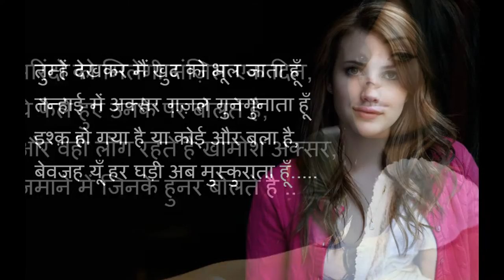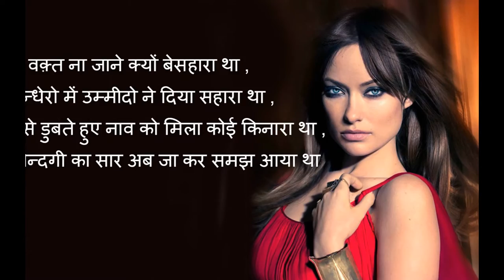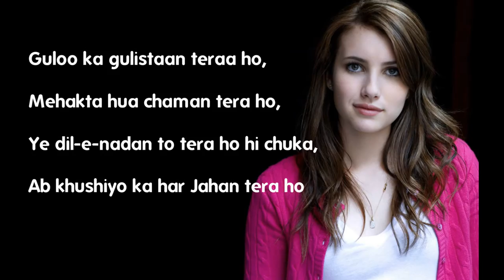Sad alone girlfriend shayari image